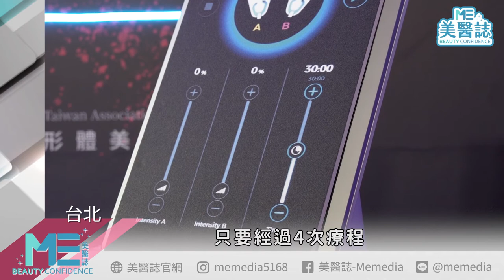美醫誌獨家專訪｜徐若瑄辣秀川字腹肌！「川姊」腹肌訓練有秘招～減脂增肌同時不費力【ME美醫誌】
現代人對自身外貌及身形的要求越來越嚴格，民眾對於健康體態與肌肉並存自是越來越重視，日前台灣醫用雷射光電學會與形體美容外科醫學會邀請當紅國民女神徐若瑄（Vivian）出席代言活動，並大談自身的健身心得和飲食控制，到底她有什麼秘訣能維持川字腹肌和馬甲線呢？跟著美醫誌來一同了解鋼鐵V的秘密！